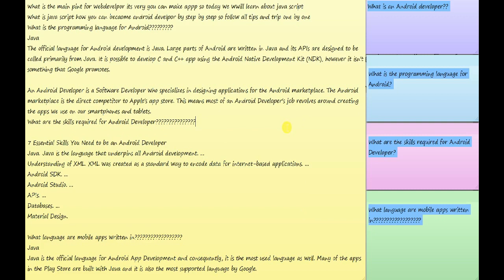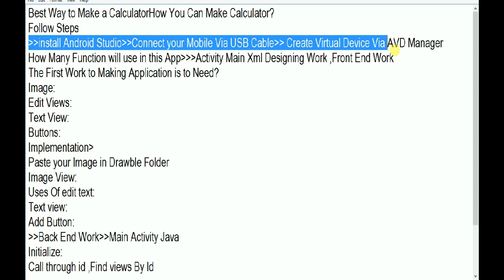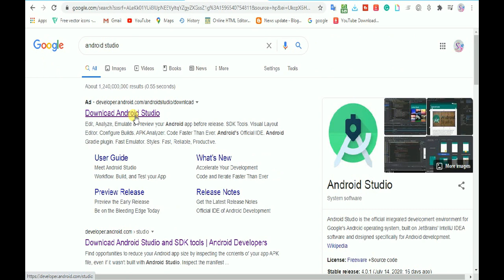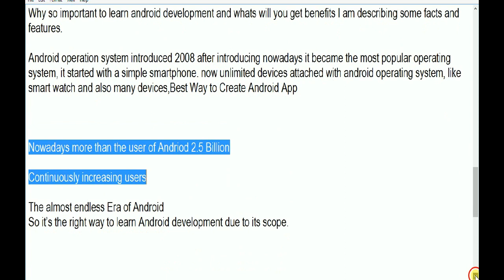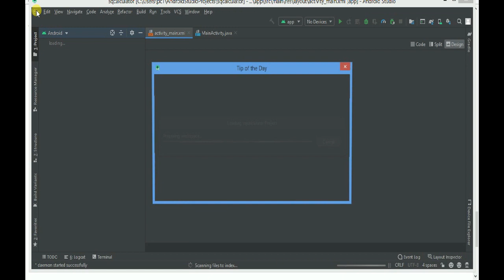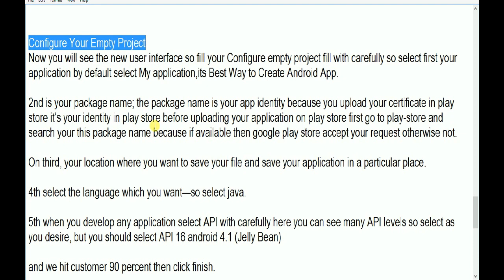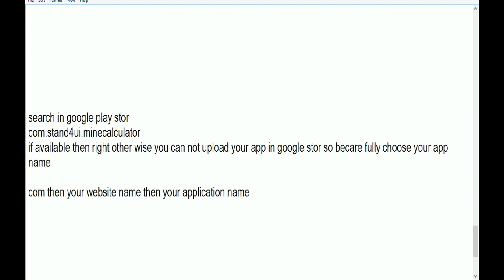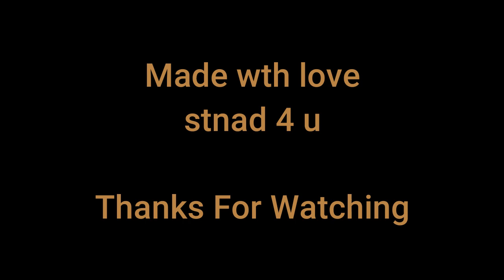Android app development beginner to advance 2021|stand4u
Android app development beginner to advance
This video will tell you how to make an android Android app development beginner to advance app and also about android development beginner to advance with detail so follow step by step and become a developer.
After watching this video you will able

👉 How to download and use android app and Android app development beginner to advance

👉 An easy way you can use an android app including development.

👉 Android app y'all can use quickly and android studio operating.

 Android app development beginner to advance Part-2

👉 Free Sign up Skrill Account And Get Money Knnect